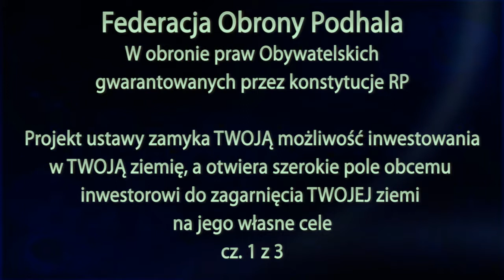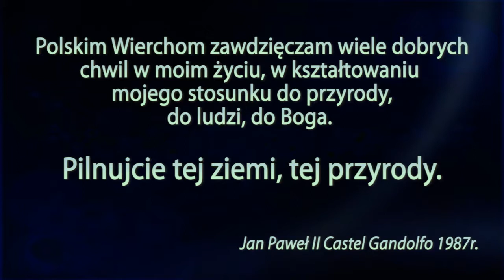Pani Jozefa Chromik